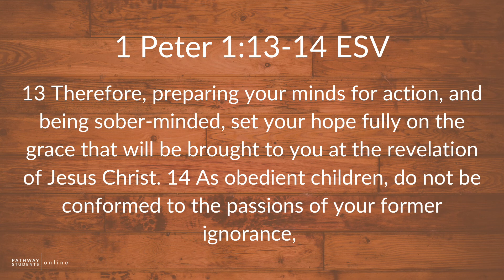Sunday Morning Groups // 1 Peter 1:13-19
You are invited to join Chad Agnew as we continue our study through 1 Peter. It will certainly be an encouragement to your life and faith!

Invite a friend, start a watch party, check this out!